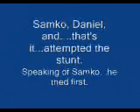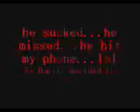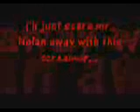Sandalwood is High Episode 2: The Avalanche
What happens when peer pressure causes you to knock down a bunch of neatly placed boxes during art class?